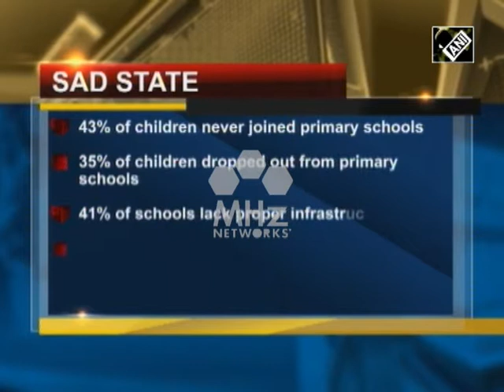Future of youth at stake due to poor education infrastructure in Pakistan-administered Kashmir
Pakistan News : The illegally-occupied territory of Pakistan-administered Kashmir has been reeling under Pakistan’s misrule for the last seven decades. Since then Islamabad has been depriving the residents of basic education required for the development of any individual. Locals allege that it is part of Pakistan government’s agenda to keep the region underdeveloped.